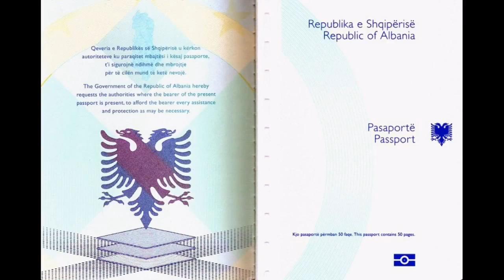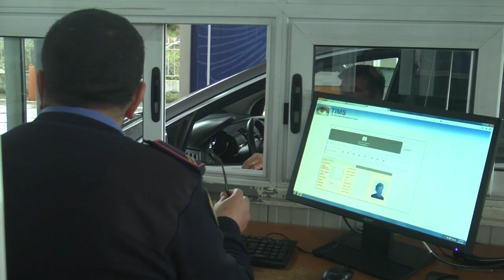Skandali/ Ministria e Jashtme çon pasaportat e emigrantëve me autobus, humbasin në Greqi